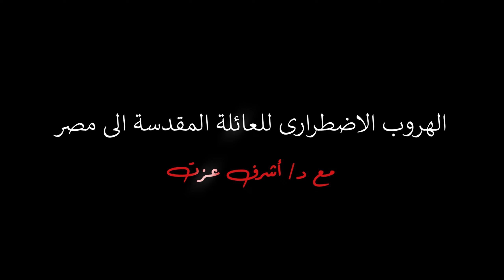الهروب الاضطرارى للعائلة المقدسة الى مصر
لم تذكر اى من النصوص الانجيلية او الاسفار التوراتية خط سير العائلة المقدسة فى مصر و لم تكن زيارة بل كانت هروبا إضطراريا الى بلاد وادى النيل و الاهرامات ...بل ان هناك تناقضا فى قصة الرحلة الى مصر بين إنجيل متى و إنجيل لوقا
و لكن ما الذى جعل تلك الرحلة هروبا إضطراريا الى مصر ... و لماذا تم إختيار مصر بالذات لكى تكون وجهة العائلة المقدسة فى الفرار من بطش الملك هيرودس؟